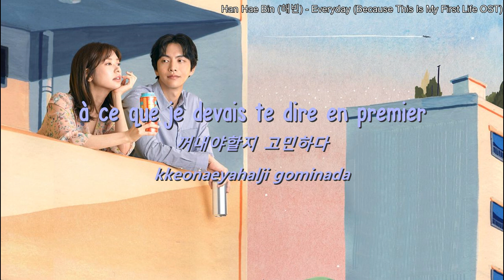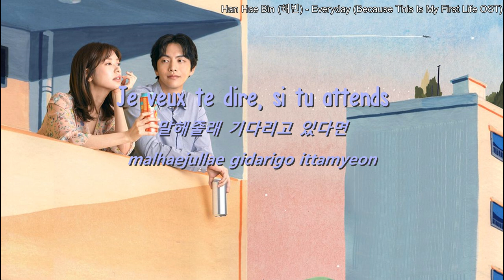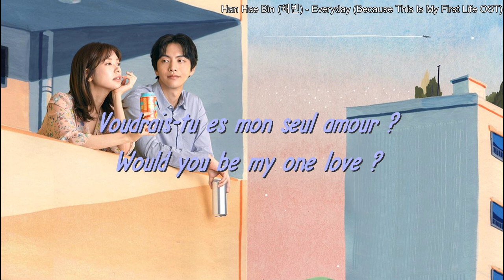Han Hae Bin (해빈) - Everyday (Because This Is My First Life OST) [VOSTFR + Rom + Hangul]